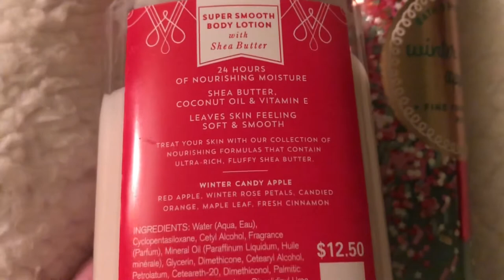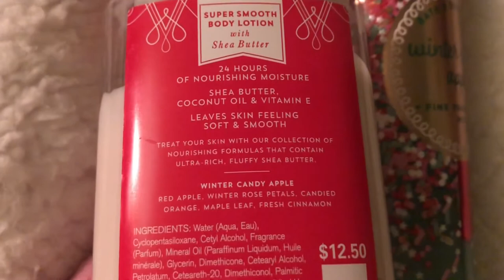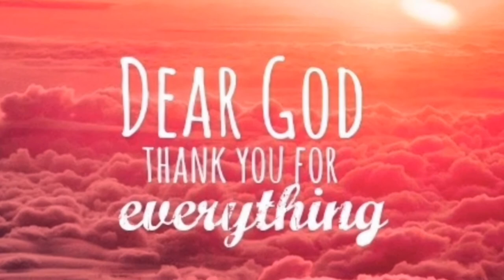Bath and Body Works Spring 2021 and Bath and Body Works Mother's Day Candle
Bath and Body works new Spring three wick candles for 2021 new Bath and body works three wick candle holders. In this Bath and Body works video I share the new Spring 2021 items that are showing up in stores, they have cute new packaging for Spring three wick candles in scents such as Spiced Vanilla cupcake and more! New Bath and body works Mother's Day candle. I also share the Bath and Body works scents I will be wearing this week at the end of the video. I will let you know any other new BATH AND BODY WORKS items I find that are new! bathandbodyworks bathandbodyworks